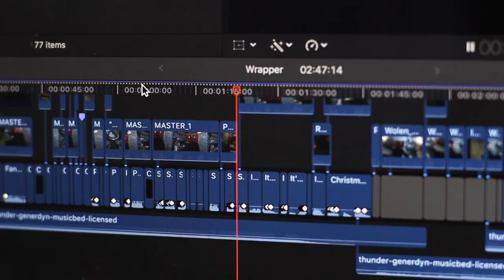Wrapper Behind the Scenes - My Rode Reel 2017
A conversation with the director and a little history.